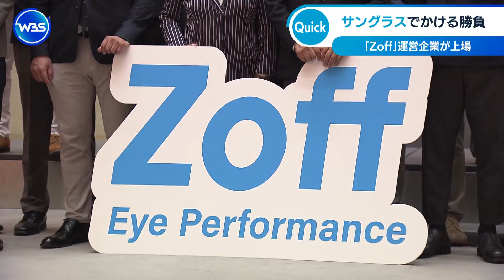サングラスでかける勝負 「Zoff」運営企業が上場【WBS】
眼鏡ブランド「Zoff」を運営するインターメスティックが18日、東証プライム市場に上場しました。取引開始後についた初値は2,038円で、公開価格1,630円を上回りました。終値での時価総額は606億円となりました。1993年創業のインターメスティックは、2万円以下と比較的低価格な眼鏡の販売で規模を拡大し、現在は国内外で325店舗を展開しています。今後の成長の軸に据えるのが、18日の記念撮影で社員が着用したサングラスです。健康意識の高まりから、紫外線対策で需要は伸びていて、7月には、東京・銀座にサングラスに特化した店舗もオープンしました。今後、こうした店舗を増やし、ライバルのジンズやオンデーズに対し、サングラスで勝負をかける考えです。